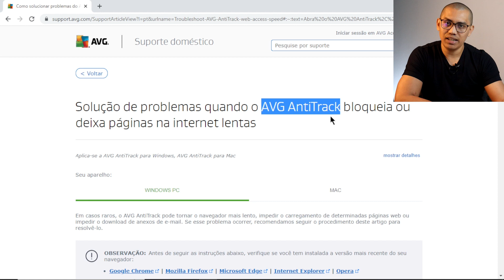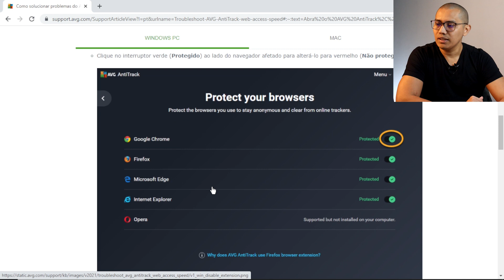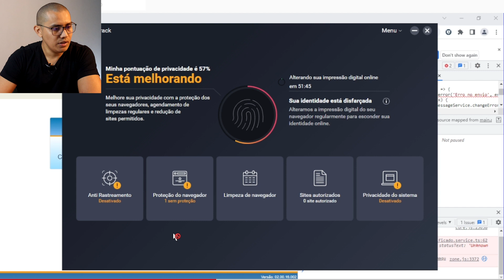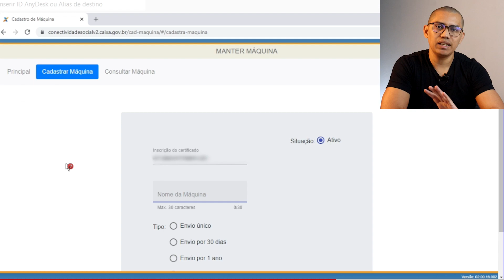Acesso negado ao Conectividade V2- Bloqueio AVG AntiVirus [RESOLVIDO]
📍Esse é um caso específico de um aplicativo do AVG AntiVirus que está bloqueando o site do Conectividade não permitindo o acesso. ❌

💻 Na consultoria já teve um caso parecido com o Navegador seguro do Avast, com o kaspersky antivirus e extensões de block

🚨Se for o seu caso recomendo que procure um profissional de TI. 🚨

➡Local da Pasta
C:\Users\(usuário do pc)\AppData\Local\kryptonite⬅

🔵Solução de problemas quando o AVG AntiTrack bloqueia ou deixa páginas na internet lentas